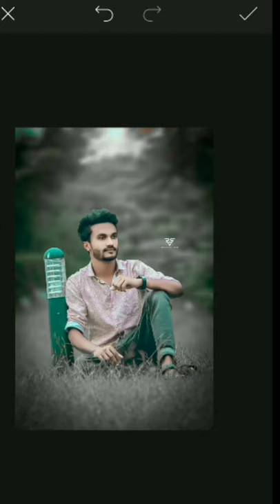Black Ton Photo Editing 2020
odia language photo Editing tutorial 2020
Black moody photo Editing